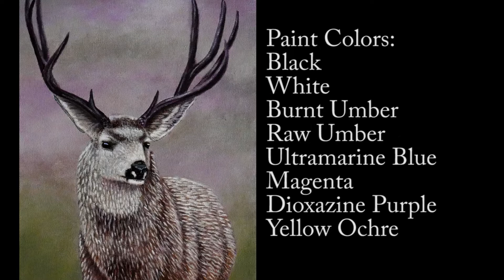Painting a Mule Deer in Acrylics Time Lapse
Would you like to learn how to paint a Mule Deer? In this acrylic painting video, I will show you how to paint a Mule Deer. This is a time lapse video of the painting techniques used as well as colors that were applied.